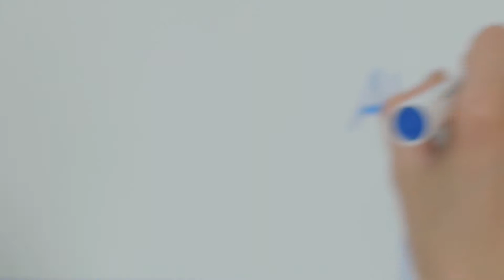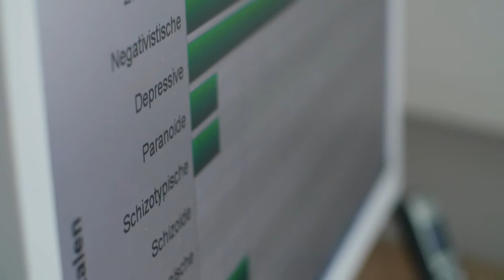Psychologie studieren an der FAU Erlangen-Nürnberg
Hier bekommst du einen Einblick in den Bachelor-Studiengang Psychologie an der Friedrich-Alexander-Universität Universität Erlangen-Nürnberg.

In der Psychologie beobachtet, beschreibt und erklärt man das Erleben und Verhalten des Menschen, seine Entwicklung im Verlauf des Lebens und alle dafür maßgeblichen inneren und äußeren Ursachen und Bedingungen. Das Studium ist bereichsübergreifend – so enthält es Anteile aus den Natur-, Sozial- und Geisteswissenschaften.

Weitere Infos zum Studium an der FAU inkl.

MeinStudium ist das Studieninfoportal der FAU Erlangen-Nürnberg.

Die Angaben im Video bezüglich Studienmodalitäten (z.B.: Zulassungsberschränkungen, Anzahl der Studiumsplätze, Studienplatzvergabe, Bezeichnung der Kurse,
o.ä.) können sich von Semester zu Semester ändern. Für die Richtigkeit der Angaben kann nicht garantiert werden.